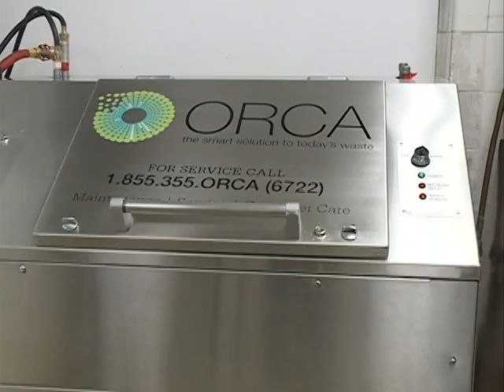How one hotel is reducing food waste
A story about how to reduce food waste runs 2:14.